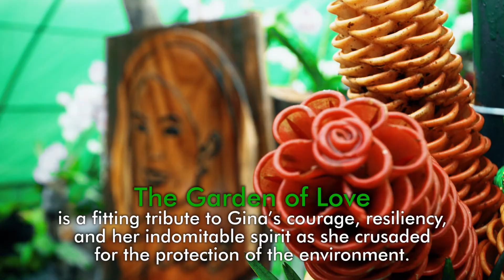GARDEN OF LOVE revised 10 10 19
GARDEN OF LOVE 10.10 19